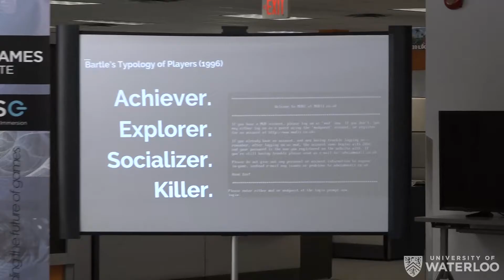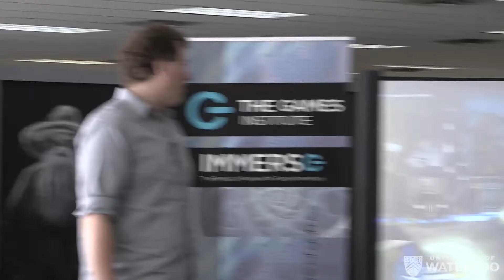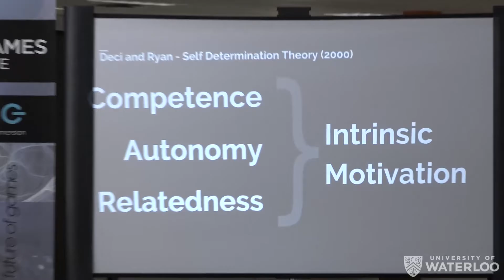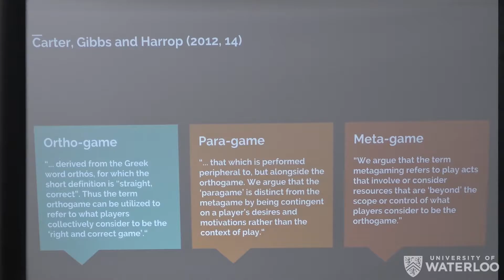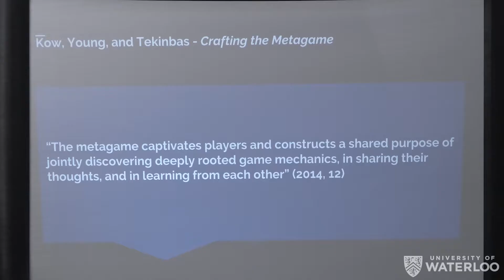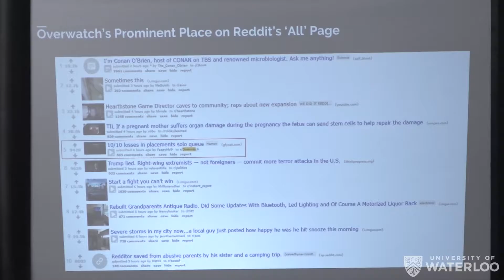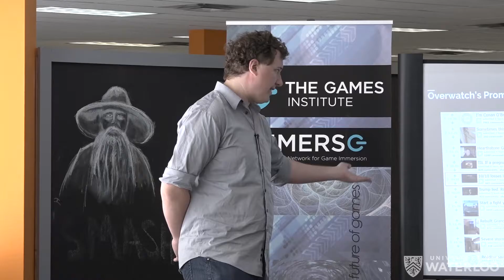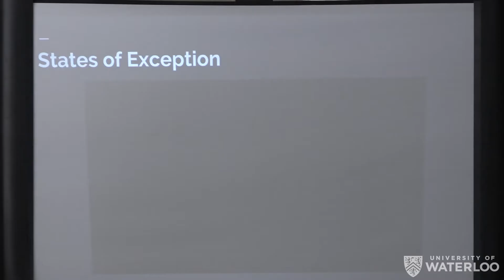Brown Bag: Pierson Browne (March 2, 2017)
A Brown Bag seminar presented by Pierson Browne.

Title: Tales from the Front Lines: The Co-Evolution of Digital Play and Networked Storytelling

Abstract: According to Richard Bartle's (1996) player typology, player sociality is conceptually separate from the act of play itself: people can 'use' games for socializing as well as 'play,' but if you're doing one you're necessarily not doing the other. In defiance of Bartle's taxonomy, however, contemporary game developers are increasingly positioning sociality at the core of their games and designing around it. As the constraints and affordances of social media platforms continue to exert influence on the context of play, it is becoming abundantly clear that sociality is intrinsic to play. Borrowing from Deci and Ryan's (2000) Self-Determination Theory, as well as Carter, Gibbs and Harrop's (2012) typology of 'metagaming,' this lecture will explore how players act as interfaces between 'game' and 'metagame,' and what this can tell us about the communicative practices around which game communities cohere.